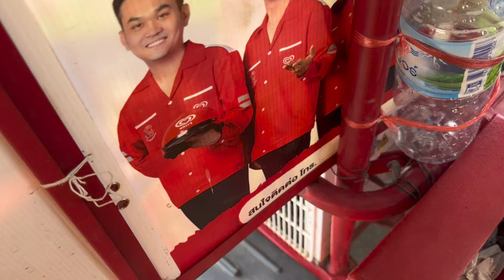ติดกล้องบนหลังเจ้ากะทิ EP.2 (ครั้งนี้จะลอดจากเจ้าถิ่นอีกไหม ไปดูๆ)